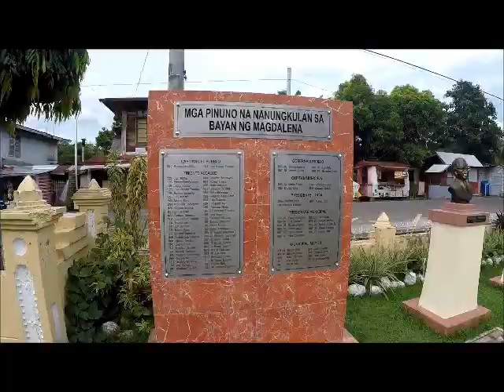Water Rafting by Campers and Backpackers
Awesome water rafting challenge. Featuring the Mary Magdalene Church and Magdalena River.
Maddalena, Laguna

Campers and Backpackers